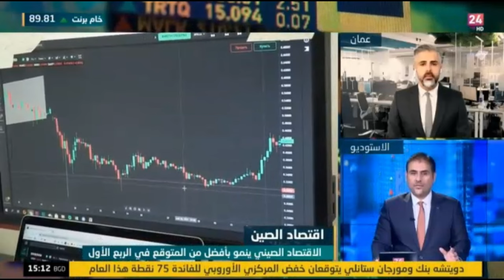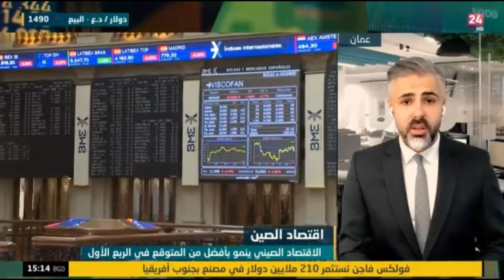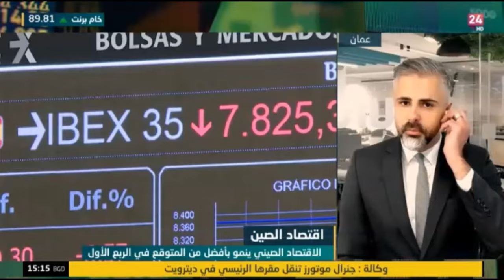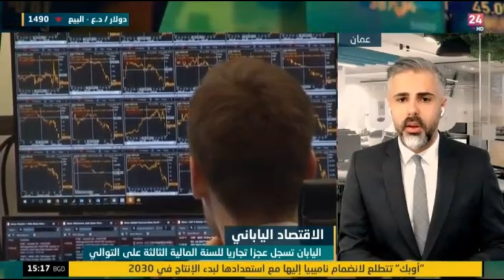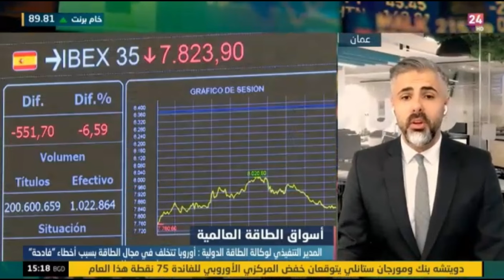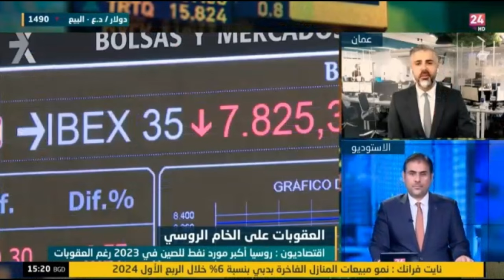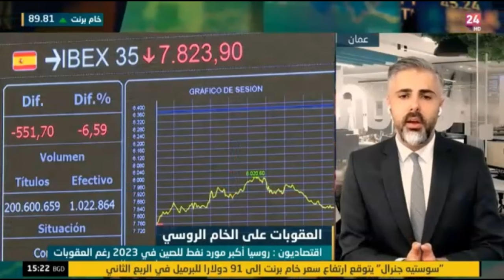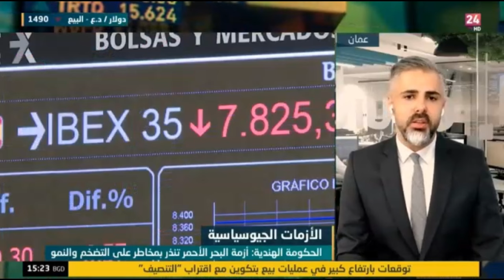الاقتصاد الصيني يسجل نمواً خلال الربع الأول من 2024 متجاوزاً توقعات الأسواق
حول أبرز تحركات الأسواق العالمية.